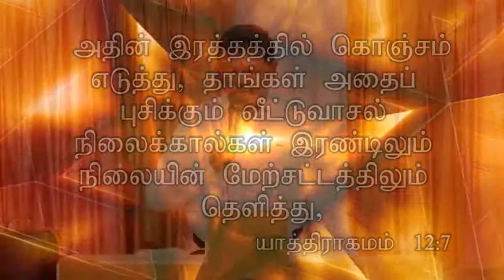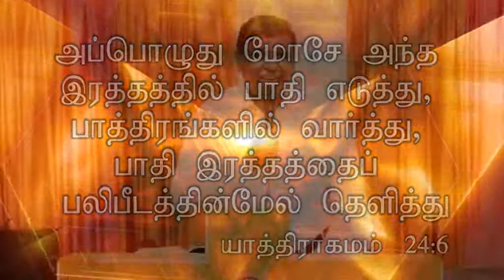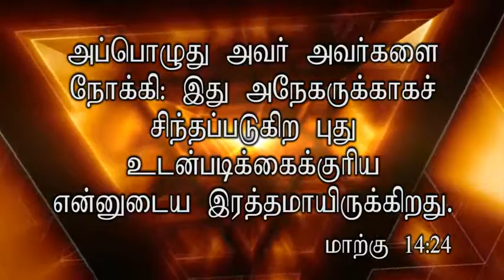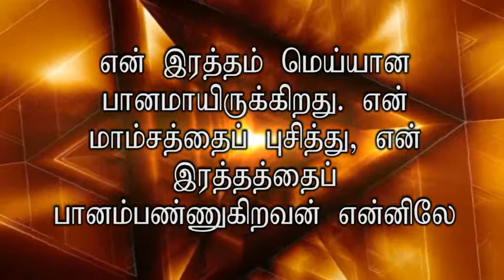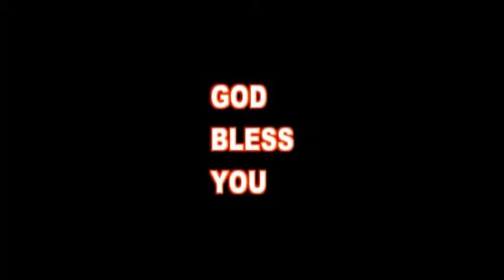Message by Pr V .James PaulRaj on 03-05-2015